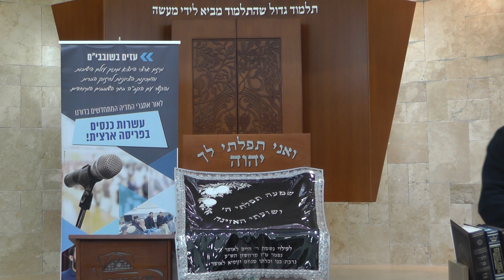"לוקחים אחריות" - עבודת ה' בדור המסכים - הרב יהושע שפירא שליט"א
מוסדות הציונות הדתית בעכו בשיתוף ישיבת ההסדר "רוח צפונית עכו" וארגון "לוקחים אחריות - משנים מציאות ברשת" יזמו כנס "עבודת ה' בדור המסכים"